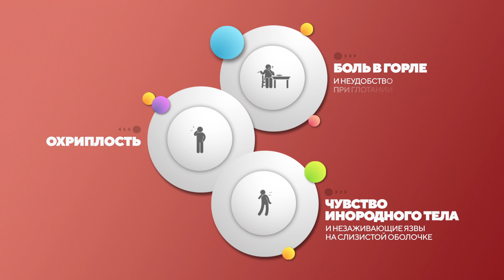Выбери жизнь – исключи рак: рак области головы и шеи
Рак области головы и шеи
(Выбери жизнь – исключи рак: видеоролики Российского общества клинической онкологии (RUSSCO) и телеканала «Доктор»